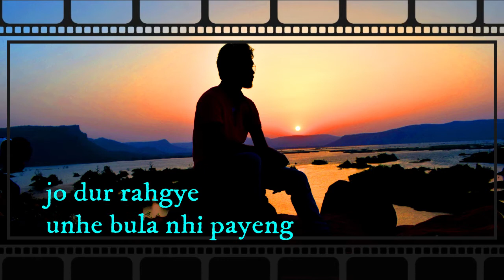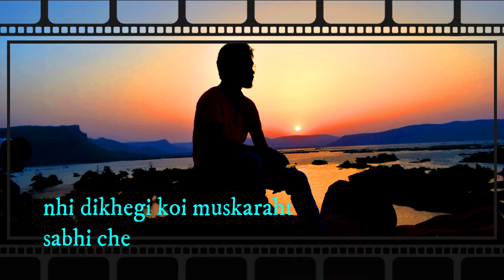kaya socha tha kabhi aishe bhi din ayenge | beautiful though on covid-19 | B Vishwakarma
it is though on covid-19 , future imagination after lockdown .
it is statement converted into video for intertenment.